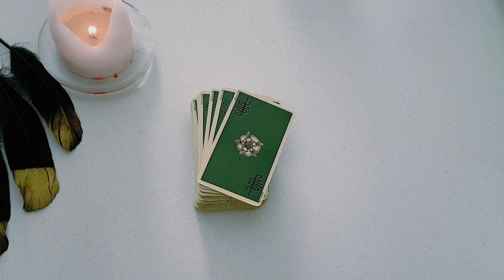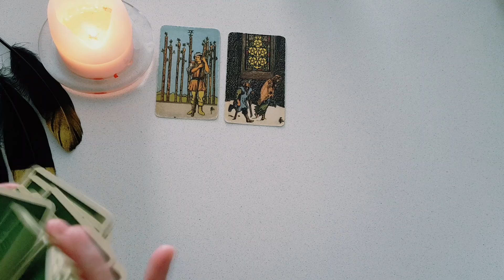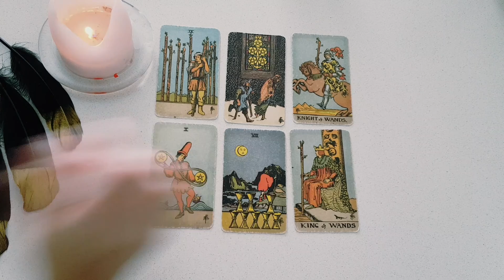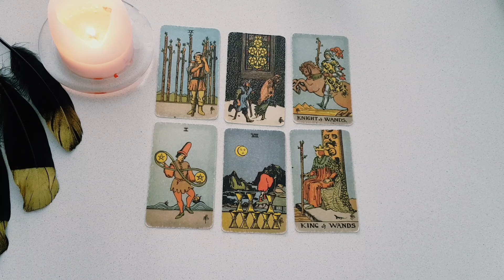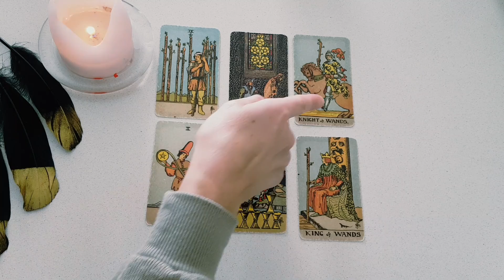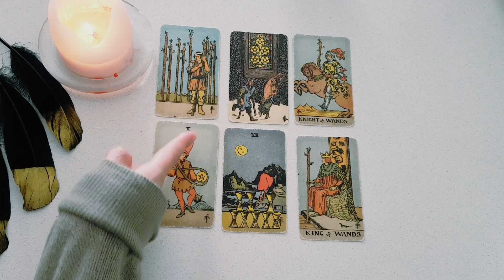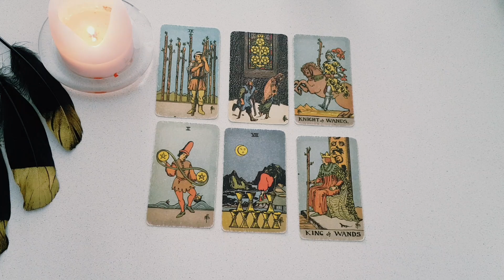LIBRA ~ I WASN'T GOING TO POST THIS BUT SOMEONE NEEDS TO HEAR THIS HARSH TRUTH ASAP! 😳👀